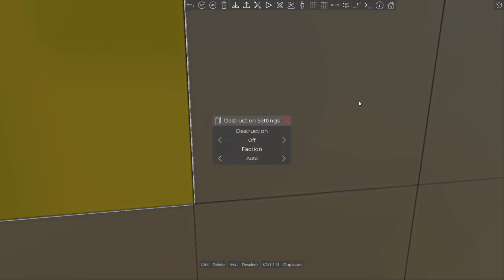ancient warfare 3 gameplay